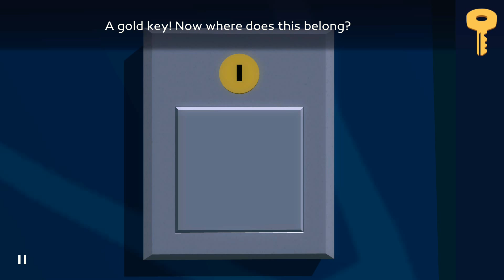Agent A - You gotta see this!!!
Selected as a Google Play Android Excellence Game of 2018.

Agent A, your new mission is in from headquarters. An enemy spy known as Ruby La Rouge has been targeting our secret agents. Your mission is to find and capture her.

First we need you to follow Ruby, then locate and infiltrate her secret lair. Once inside it is imperative that you uncover her plans.

Oh and agent... do be careful. Miss La Rouge has a taste for dismissing agents such as yourself.

Agent A: A puzzle in disguise is an episodic tale of espionage spanning five chapters:

Chapter 1 - A puzzle in disguise
Chapter 2 - The chase continues
Chapter 3 - Ruby's trap
Chapter 4 - A narrow escape (OUT NOW!)
Chapter 5 - The final blow (2018 Q2)

You play as Agent A, your mission (should you choose to accept it) is to infiltrate the secret hideout of Ruby La Rouge and apprehend or neutralise the target.

Uncover a stylish 60s themed world full of retro futuristic contraptions, hidden gizmos, gadgets and clever logic based puzzles. But do be warned… Ruby La Rouge is no spy to be taken lightly! Explore a labyrinth of perplexing puzzles in this quirky game of cat and mouse that’ll have you wondering whether you’re the cat… or the mouse!!

Notice something strange or out of place? Making mental notes and observations (like a good secret agent) will aid you in solving tricky puzzles later on. As you explore Rubys secret hideout, collecting objects and using them cleverly is crucial in unlocking a trail of puzzles leading you ever closer to your target!

Agent A features:
* Stylish 1960’s inspired art
* 26 environments to explore, 72 inventory based puzzles and 42 puzzle screens
* 13 achievements to collect, for the trophy hunter in all of us

If you like escape games, you will love Agent A!

One Purchase - No In App purchases.

Game of the Year AGDA 2016 Winner
PAX Indie Showcase Winner 2017 and 2015!

4/5 Touch Arcade "This is one of the most playable and least frustrating adventure games I've played, and it speaks to the strength of the game design that it is great."

AppUnwrapper "Agent A feels like something really special."

Are you clever enough to outsmart Ruby? Slip into the exciting world of espionage with Agent A now!

*Agent A does not require any special permissions. If permissions are shown other than network access, please review permissions on your Android device.